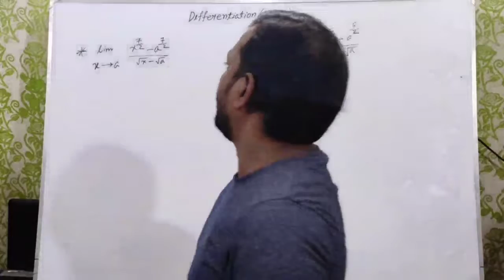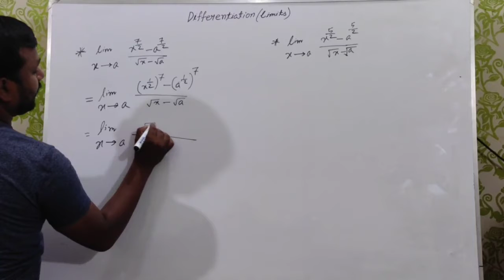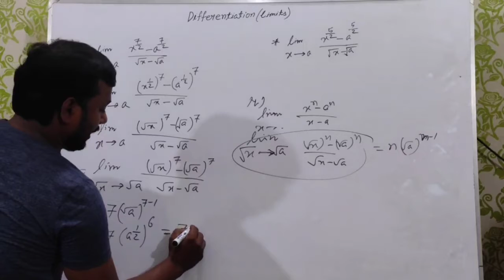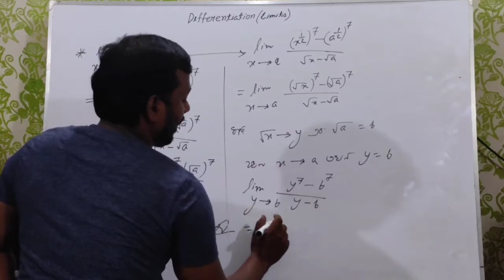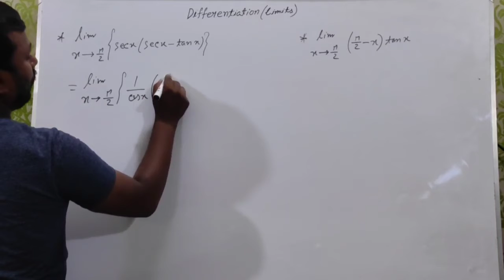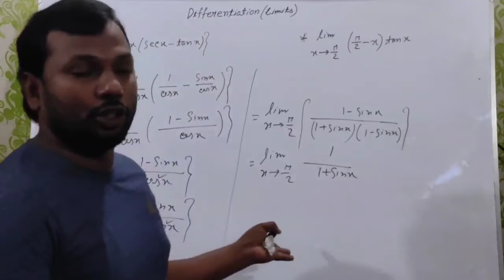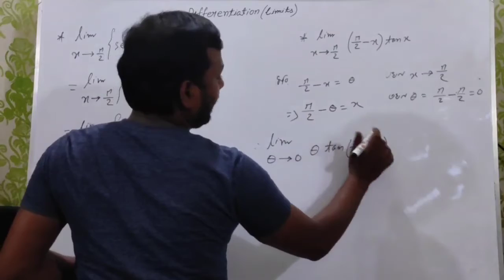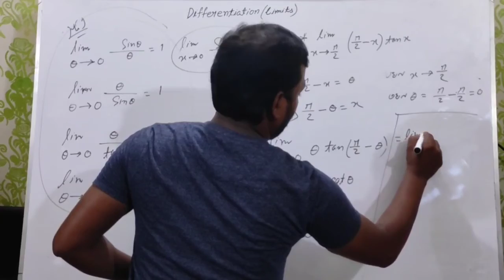H.S.C_H-Math_Calculus(ক্যালকুলাস)_Lect-07_Differentiation (Problem of Limits) by Ashraful Alam